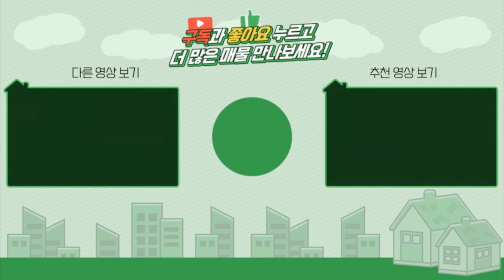용문전원주택매매 / 매매3억7천 / 용문면 3억대 단층 전원주택 / 방2개 별채 넓은텃밭 닭장 / 탁트인조망권 / 양평급매물 / 대원부동산 191202-1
젊은피로 최선을 다하는 양심중개 양평 대표부동산 대원부동산입니다. 홈페이지 주소를 클릭하세요. 더욱 많은 매물을 보실 수 있습니다. 아래에 '더보기' 하시면 상세정보가 나옵니다.
▶ 매물번호  : 191202-1
▶ 중개대상물종류 : 단독주택
▶ 거래형태 : 매매
▶ 가     격  : 3억 7천만원
▶ 입주가능일 : 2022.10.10 이후 협의가능
▶ 소 재 지  : 경기도 양평군 용문면 광탄리
▶ 면     적  : 대지면적 575㎡(173.9평)+도로지분 20평, 건물연면적 94.12㎡(28.4평)
▶ 용도지역 : 계획관리지역
▶ 구     조  : 일반목구조
▶ 총층 지상/지하 : 지상 1층
▶ 방수/욕실수 : 방 2개 / 화장실 2개
▶ 방향 : 남서향
▶ 난방 : 기름보일러
▶ 사용승인일  : 2015년 05월 23일
▶ 주차대수 : 4대
▶ 기타시설 : 지하수, 정화조
간략설명
조망상태   남서향으로 공탄리 마을과 야산이 보이는 탁트인 전망입니다.
건축상태
 계획관리지역 / 준공 2015.06 / 실거주 / 방2개 욕실2개 / 대장외 별채 약7-8평
 일반목구조 / 벽돌 / 벽지 / 타일  / 마루 / 지하수(대공) / 정화조 / 기름보일러

조경상태   야외수돗가 / 잔디
주변환경   6번국도와 300m거리이며, 차량 이동이 용이합니다.
교통상황    버스: 봉황정 정류장(0.3 km/ 1分)    전철역: 용문역(5.1 km/ 10分)
인접도로현황   300m 거리에 6번국도    진입도로상태: 6m 포장도로
교육시설    유치원: 용문초 병설유치원(0.5 km/ 1分)    초등: 용문초등학교(0.5 km/ 1分)
관공서: 용문면사무소(5.0 km/ 10分)    병원: 용문보건지소(5.0 km/ 10分)

사무소명칭/대표 : 대원공인중개사무소 / 대표 김대원
중개사무소 등록번호 : 제 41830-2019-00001 호
사무소위치 : 경기 양평군 양평읍 경강로 1732 1층 102호